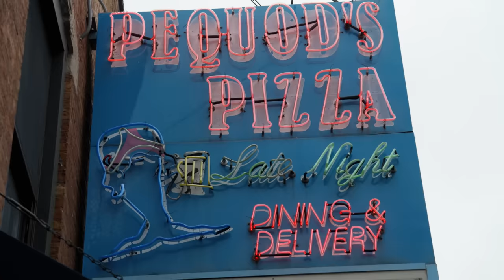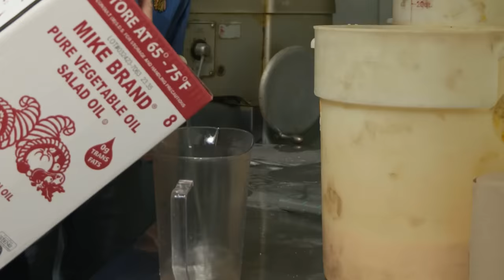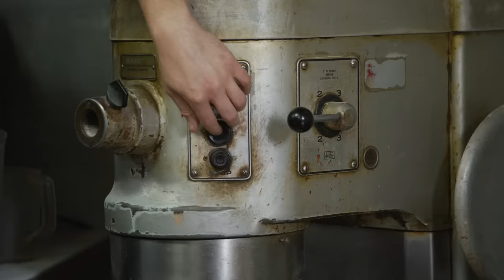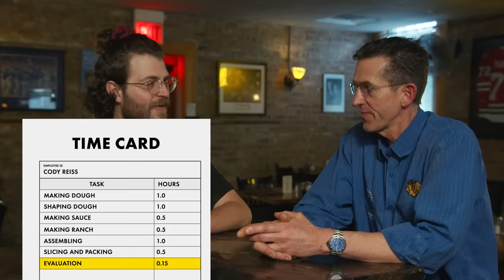Working A Shift Making Famous Chicago Deep Dish Pizza | Help Wanted | Bon Appétit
Ever wonder what it's like to work a shift behind the counter at a famous Chicago deep dish pizzeria? Join chef and comedian Cody Reiss as he gets a crash course on what it takes to keep the pies coming out of the oven piping hot and perfectly charred at Pequod's Pizza, courtesy of GM Sean Asbra.

Director: Ian Stroud
Director of Photography: Brian Wingert
Editor: Misa Qu
Host: Cody Reiss
Guest: Sean Asbra
Director of Culinary Production: Kelly Janke
Coordinating Producer: Tommy Werner
Line Producer: Jen McGinity
Production Manager: Janine Dispensa
Production Coordinator: Elizabeth Hymes
Casting Producer: Vanessa Brown; Thomas Giglio
Talent Booker: Cynthia Simpson
Camera Operator: Sean Pierce
Assistant Camera: Shawna Gish
Audio: Dan Seiler
Production Assistant: Reggie Swoverland
Staff Editorial Consultant: Ryan Harrington
Researcher: Vivian Jao
Post Production Supervisor: Andrea Farr
Post Production Coordinator: Scout Alter
Supervising Editor: Eduardo Araújo
Assistant Editor: Billy Ward
Filmed on Location at Pequod’s Pizza